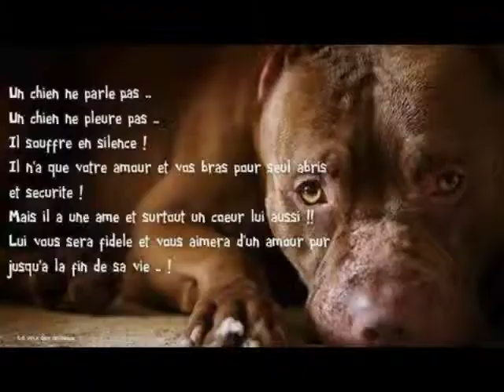GROUPE AM STAFF